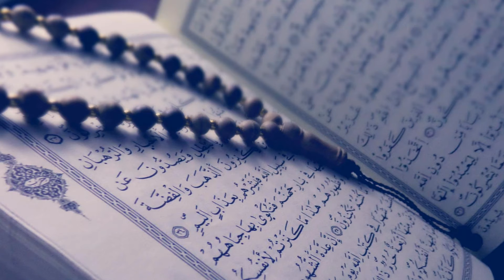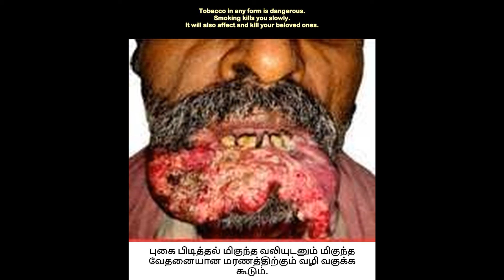Part 2- In English- SAM MANEKSHAW | India’s Greatest Chief of Army Staff | Reason For Vijay Diwas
Any man who is upright and clear in his mind always gets into trouble with politicians. During a period General Thimayya was the Chief of the Army Staff and Krishna Menon was the defence minister. During a visit to Manekshaw's division, Menon asked him what he thought of Thimayya.

The words of Manekshaw’s went something like this. Mr. Minister, I am not allowed to think about him. He is my Chief. Tomorrow, you will be asking my subordinate brigadiers and colonels what they think of me. It's the surest way to ruin the discipline of the Army. Don't do it in future. Yes. He sort of ordered the minister not to do it in the future.

There was immense pressure from the cabinet to immediately go to war but he refused to be rushed into a war with Pakistan in 1971. During a cabinet meeting the then Prime Minister Indira Gandhi asked Manekshaw if he was prepared to go to war with Pakistan. He said right now the forces and equipment are spread widely. The war cannot start immediately. But if you rush and put pressure on me you can have my resignation. Gandhi refused the resignation and instead sought his advice.

Following the strategy planned by Manekshaw India started training and equipping the Mukti Bahini, a local militia group of Bengali nationalists. About 30,000 of regular Bangladeshi troops were trained, and 75,000 guerrillas were trained and equipped with arms and ammunition. These forces were used to harass the Pakistani Army stationed in East Pakistan.

Manekshaw was concerned about maintaining discipline after the war. He issued strict instructions against looting and rape and stressed the need to respect and stay away from women. In addressing his troops on the matter, Manekshaw was quoted as saying - When you see a Begum, that is a Muslim woman, keep your hands in your pockets and think of Sam Manekshaw.

After the war, Manekshaw became known for his compassion towards the prisoners of war. He made provisions for them to be supplied with the copies of the Quran. He even allowed them to celebrate festivals and receive letters and parcels from their loved ones.

in his last days he was always positive and cheerful. According to those who were there during his last days his last words were "I'm okay!"
Attribution, Credits and References.
1 - Unknown authorUnknown author, Public domain, via Wikimedia Commons.
2 – YT - Bangladeshi Liberation War Documentary, Indira Gandhi Speech - License
3 – YT - The UN Security Council has lost its legitimacy - License

Some images and video clips are for representation purpose only.
Videos will be in Thamizh and in English. வீடியோக்கள் தமிழிலும் ஆங்கிலத்திலும் இருக்கும்.

Appear. Breathe easy. Disappear.

You don't know where you came from.
You don't know where you are going to.
But you do know where you are now.
So party tonight.
So smile tonight

We are but a patch of cells that have the ability to see light, hear sounds, and smell fragrance, taste organic or inorganic matter, feel a sensation and loaded with emotions and feelings.

சூரியனில் இருந்து இந்த மூன்றாவது பாறையில் பல கண்கவர், ஆச்சரியமான மற்றும் சுவாரசியமான நிகழ்வுகள் நடந்துள்ளன. நடந்து கொண்டே இருக்கின்றன. இந்த சேனலின் மூலம் நான் அவற்றை பற்றிய சுவாரஸ்யமான கன்டென்ட்டை உருவாக்க முயற்சிக்கிறேன்.

ஒரே ஒரு வாழ்க்கை தான்.
ஒரே ஒரு முறை தான்.
ஒரே ஒரு முறை தான் உயிரோடு.

கற்றது கை அளவு கல்லாதது உலகளவு.